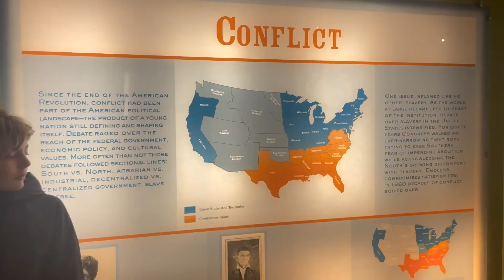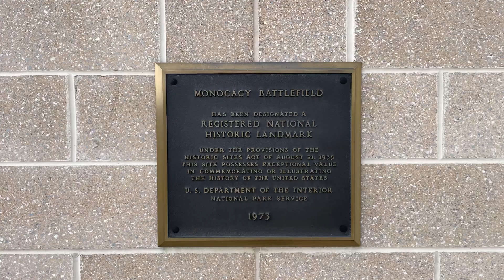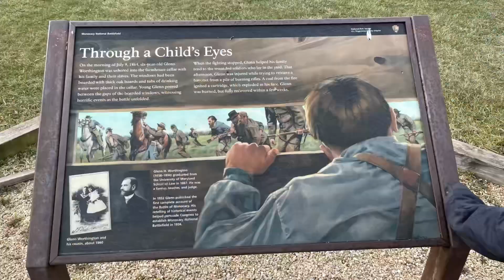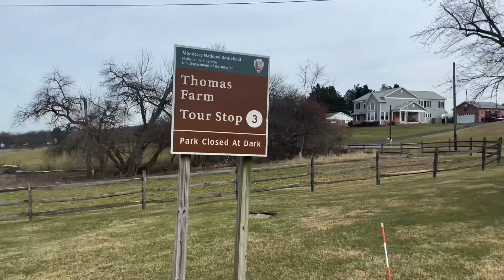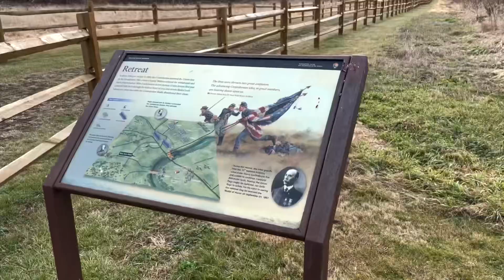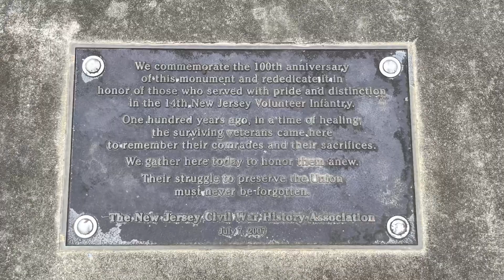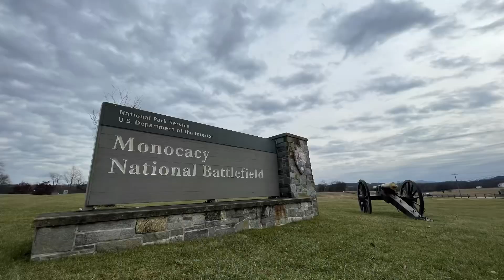Monocacy National Battlefield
First park of the 2023 season